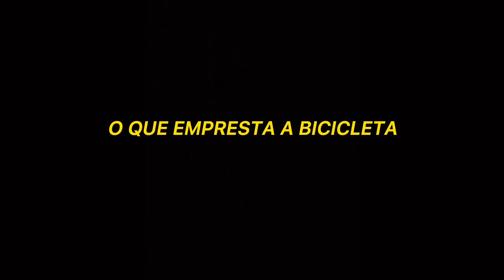ALGUMAS COISAS QUE ACONTECE EM AFUÁ / “tá sem água”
Essas e algumas coisas que acontece em Afua-Pa( Veneza marajoara ) isso e muito mais hábitos tu encontra aqui KKKKK